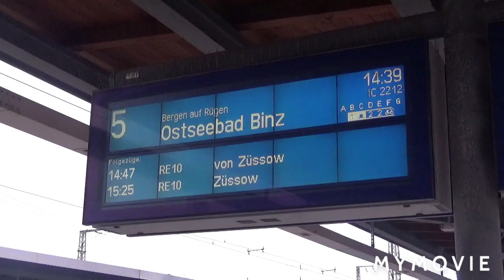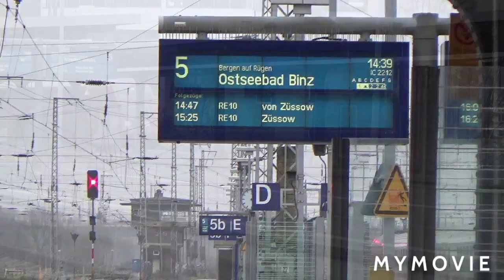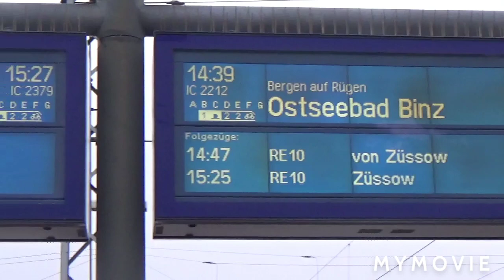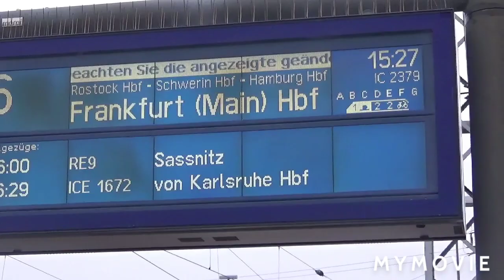Züge Stralsunder Hauptbahnhof am 22.12.2019🚈 (HD)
In dem Video sind auch die Rot weißen  Züge der ODEG Bahn zu sehen!🚈Ich bin jetzt schon zwei mal mit diesen Zug mitgefahren. Ich finde diese Züge sind drinen sehr sauber.Das Personal ist sehr freundlich.

Schaut doch einfach rein in diesem Video!😁